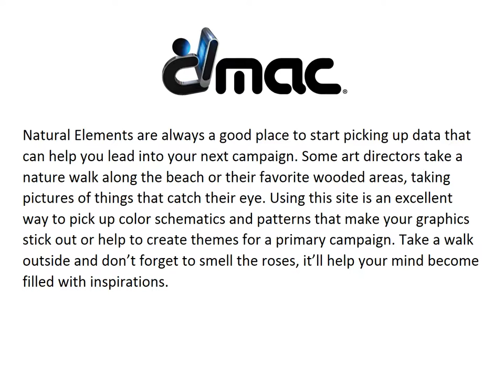Idea Zone for Art Directors Unblocking Creative | DMAC | Boca Raton, FL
Digital Media Arts College | People who are seeking careers as creative art directors need to have an arsenal of tools in their back pocket to be effective today. Between the evolving social media platforms and constant changes in marketing trends, these directors can quickly become overwhelmed that can lead to an artistic or creative block. When that happens the tools, you put in place will significantly increase the time it takes for you to get back up and running with a full brain of innovative power. Here are a few tips to get you back in the game with making your touchdown in the ‘idea zone.'